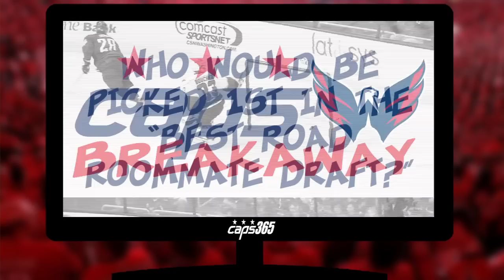Caps Breakaway - Best/Worst Road Roommate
On the first episode of Caps Breakaway, the guys on the Washington Capitals talk about the best and worst guy to have as a roommate on the road on the team. For more videos on the Washington Capitals visit Caps365